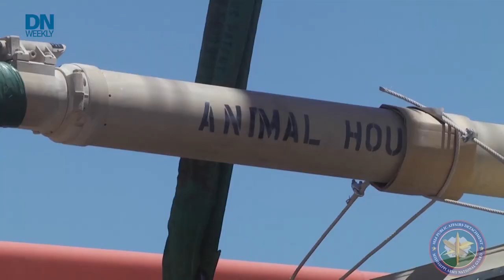A Marine Corps Without Tanks? | Military Times Reports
In a bid to become lighter, faster, and more mobile from ship to shore, the Marine Corps is giving up its tanks. But what are the ramifications of losing heavy armor? Military Times reporter Todd South looks at some of the impacts and concerns of a tank-less Marine Corps.